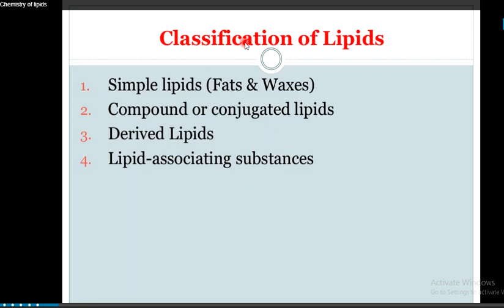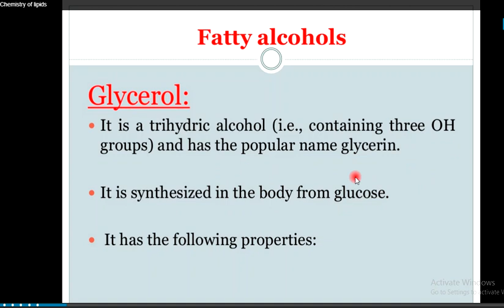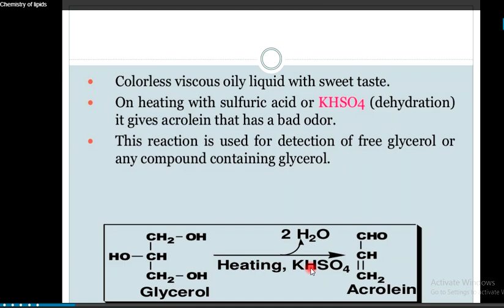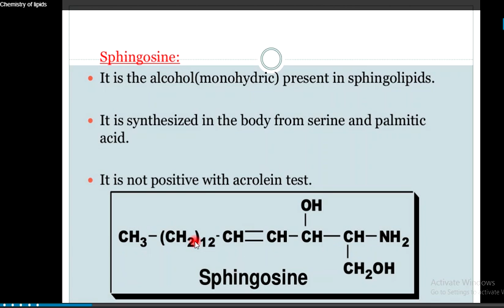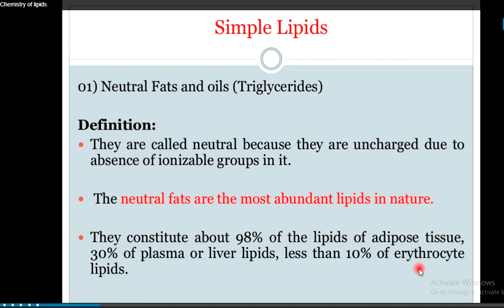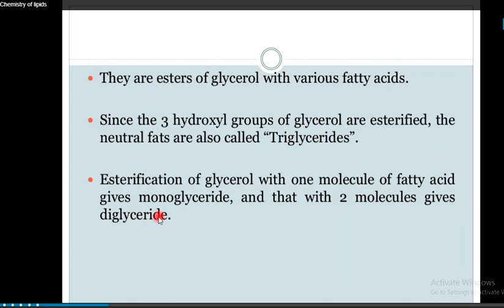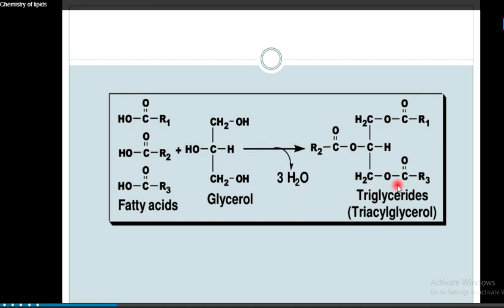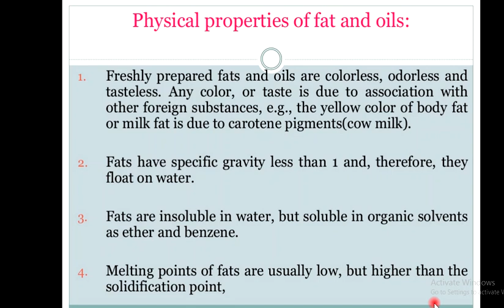Biochemistry of lipids lecture#2